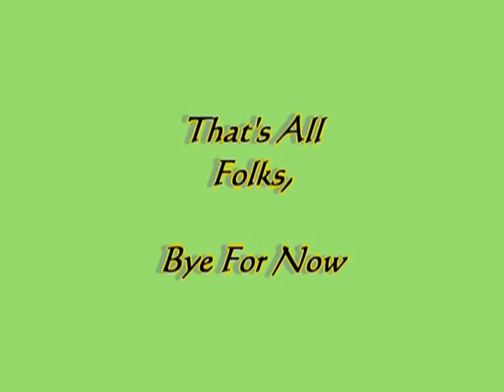Magpies Chase Grey Squirrel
This Video was filmed 19 years ago with my old DV camcorder of a pair of cheeky Magpies teasing a Grey Squirrel in my garden.